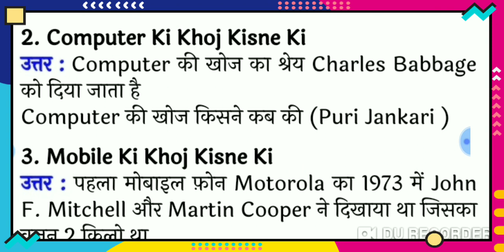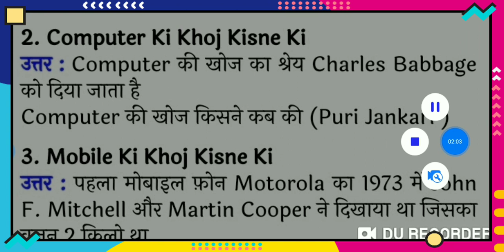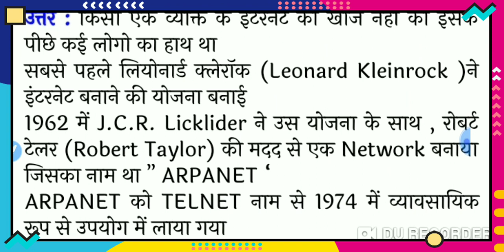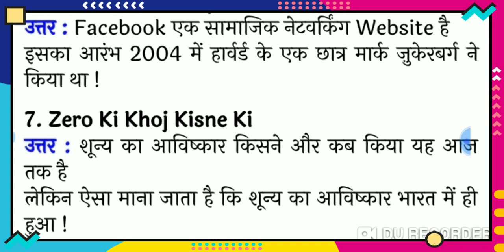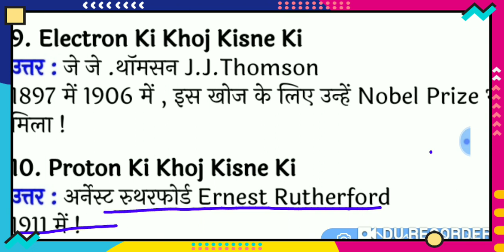# important inventors for ssc || railway ntpc || group d || drdo mts || state level etc || by A.Ku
important inventor google internate mobile phone etc _for ssc railway ntpc _group d drdo